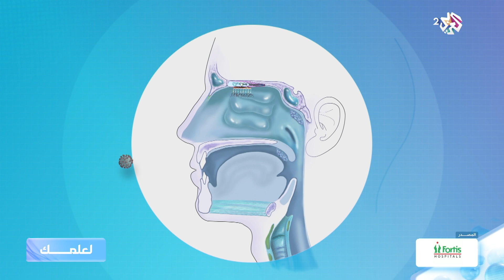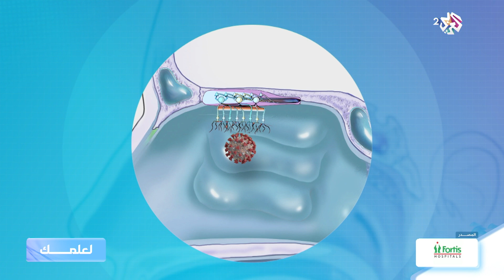إضاءة على آخر الدراسات الطبية والأبحاث العلمية│ صحتك مع دانيا أرشيد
JETLAG#
 tips#
اضطراب الرحلات الطويلة
عدم الإباضة
Anovulation#
سرطان الثدي
الزهري لأكتوبر
 TREND#
CANCER#